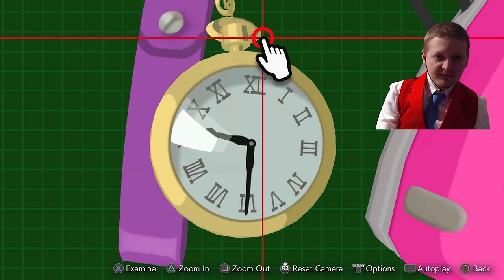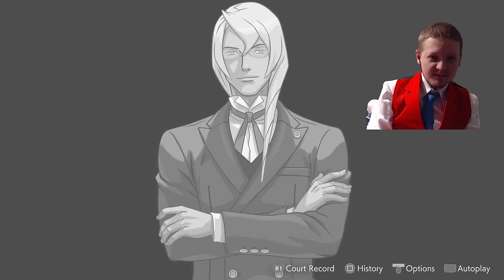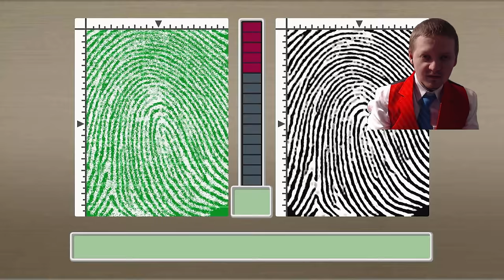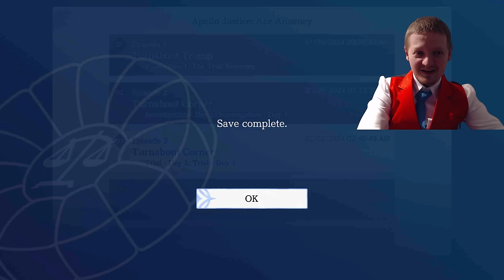Im The Lawyer For Yakuza Boss's Son Accused Of Murder- Apollo Ace Attorney Trilogy Part 3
This is Apollo Justice Ace Attorney trilogy a new game released on the old Apollo Ace Attorney games. The story follows Apollo Justice a new attorney as he experiences some crazy trials and cases.  On this part we have a very strange case with a murder a hit and run and a stolen noodle stand.